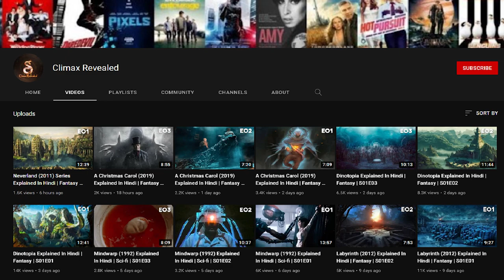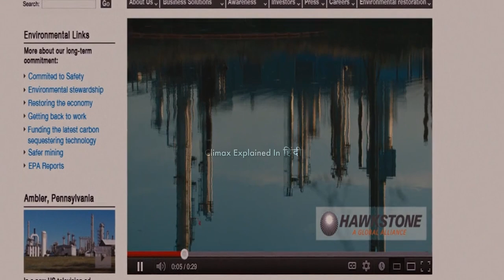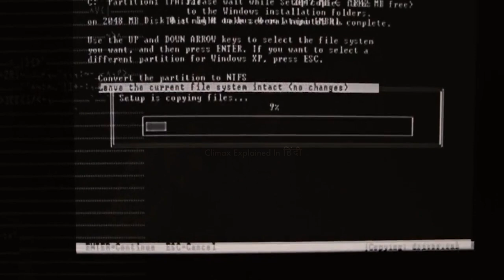The East (2013) Explained In Hindi | Sci-fi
The East is a 2013 thriller film directed by Zal Batmanglij and starring Brit Marling, Alexander Skarsgård, and Elliot Page. Writers Batmanglij and Marling spent two months in 2009 practicing freeganism and co-wrote a screenplay inspired by their experiences and drawing on thrillers from the 1970s. The American studio Fox Searchlight Pictures had bought rights to distribute Batmanglij's previous film Sound of My Voice and also collaborated with the director to produce The East. With Ridley Scott as producer and Tony Scott as executive producer, Fox Searchlight contracted Scott Free Productions, headquartered in London, to produce the film. The East was filmed in two months in Shreveport, Louisiana at the end of 2011. The film premiered to strong reviews at the 2013 Sundance Film Festival on January 20, 2013. It was released in theaters on May 31, 2013.

Cast
Brit Marling as Sarah Moss/Jane Owen
Alexander Skarsgård as Benji
Elliot Page as Izzy
Toby Kebbell as Doc / Thomas Ayres
Shiloh Fernandez as Luca
Julia Ormond as Paige Williams
Patricia Clarkson as Sharon
Jason Ritter as Tim
Danielle Macdonald as Tess
Billy Slaughter as Trevor "The Fed"
Wilbur Fitzgerald as Robert McCabe
Aldis Hodge as Thumbs
Billy Magnussen as Porty McCabe
Jamey Sheridan as Richard Cannon

Critical response
The Wall Street Journal reported that at the Sundance Film Festival, the film "opened to mostly strong reviews". Variety's Justin Chang reviewed the film, "This clever, involving spy drama builds to a terrific level of intrigue before losing some steam in its second half." He noted that, "the appreciable growth in filmmaking confidence here should translate into a fine return on Fox Searchlight's investment". John DeFore, writing for The Hollywood Reporter, described The East as "a social-conscience espionage film that has actually thought about its 'eco-terrorism' themes beyond figuring out how to mine them for suspense". He said, "Batmanglij balances emotional tension with practical danger nicely, a must in a story whose activist protagonists can make no distinction between the personal and the political."Joe Neumaier of the New York Daily News gave The East 5 stars and highlighted it as a Sundance standout. He said the film felt like a "sophisticated" Earth First! take of The Parallax View and other 1970s films with the theme of paranoia.
Logan Hill, reviewing for indieWire, said, "Fast-paced and energetic, 'The East' hits a beat and hurries along to the next 'Jam.' As slickly paced as a big-studio espionage movie, it nearly succeeds as a pure adrenaline-rush thriller. In the end, the problem isn't that there's too much plot, but rather a certain dramatic illogic." Hill commended the cast and said of the direction, "Batmanglij has a particular talent for capturing that unmoored, twentysomething search for meaning, and the tight-knit allure of a group that offers a reason for living. But the film is so plot-driven, those don't have much room to breathe."
Following the film's release in May, the film review aggregation website Metacritic surveyed 36 critics and assessed 26 reviews to be positive, nine to be mixed, and one to be negative. It gave an aggregate score of 68 out of 100, which it said indicated "generally favorable reviews". Another review aggregator, Rotten Tomatoes, surveyed 141 critics and, categorizing the reviews as positive or negative, assessed 104 as positive and 37 as mixed or negative. It gave the film a score of 74% and summarized the critical consensus, "Tense, thoughtful, and deftly paced, The East is a political thriller that never loses sight of the human element."

Home media
The East was released on DVD and Blu-ray Disc in the United States on September 17, 2013[32] and in the UK on November 5, 2013.